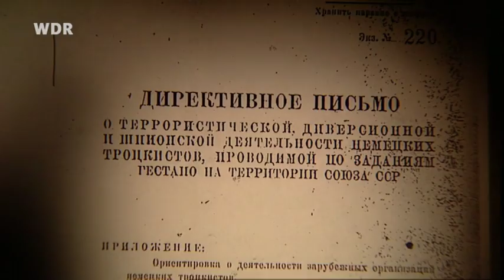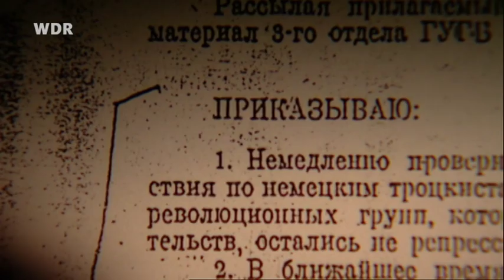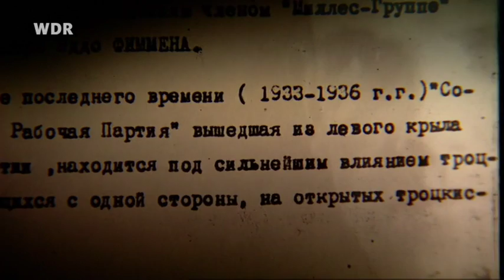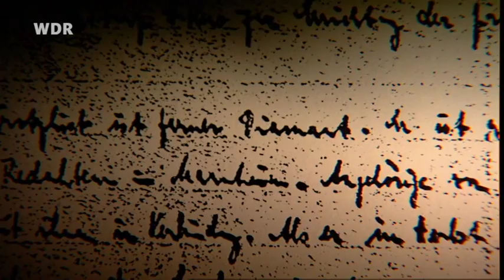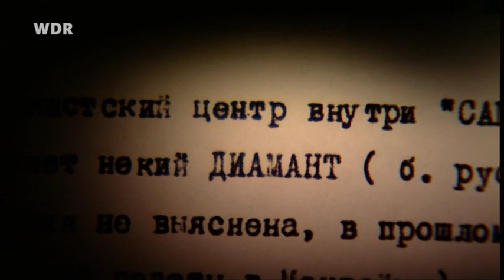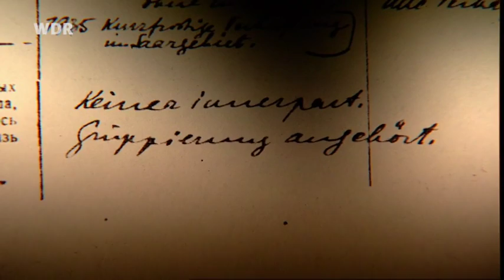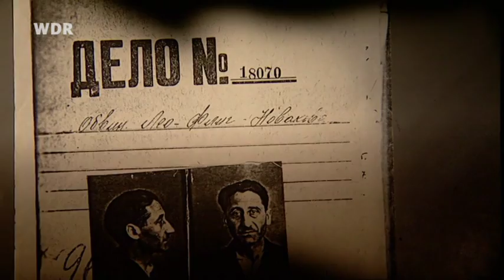Herbert Wehner in Moskau 1937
Eine Doku aus dem Jahre 2002.